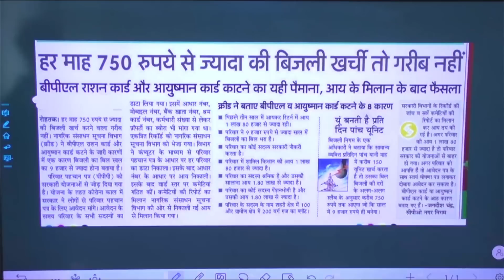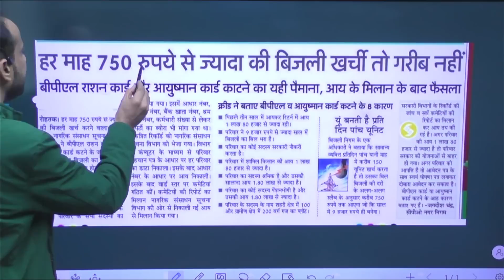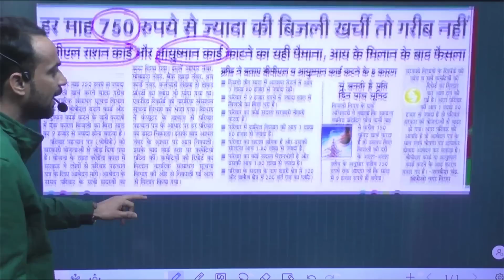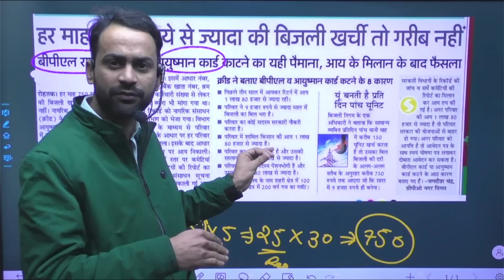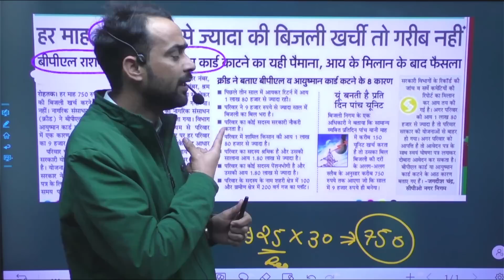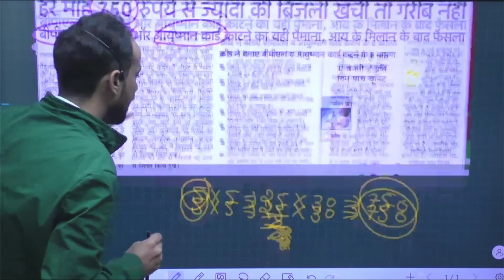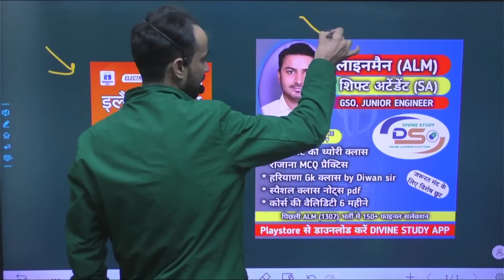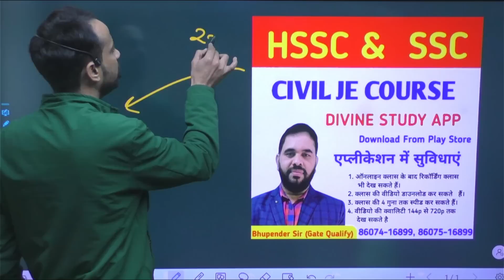हरियाणा फैमली ID इनकम रोला।।